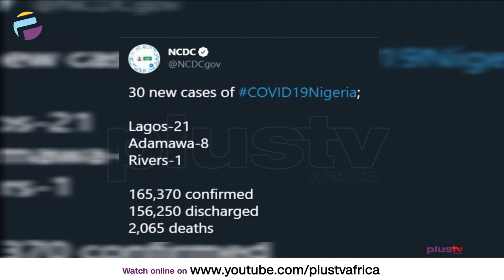NCDC Discharges 796 Patients | CORONAVIRUS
The Nigeria Centre for Disease Control (NCDC) has discharged 796 people in Adamawa state, after they were treated and tested negative to Coronavirus.
The NCDC disclosed this on its official Twitter handle on Saturday.